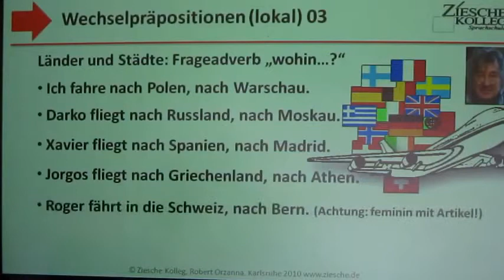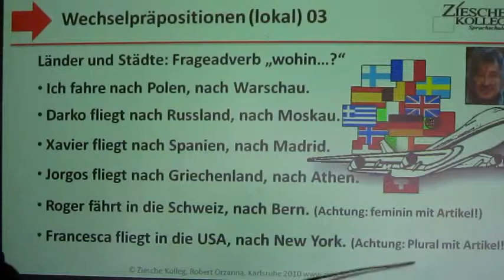3 27 Deutsch lernen A1 Wechselpräpostionen Länder 03